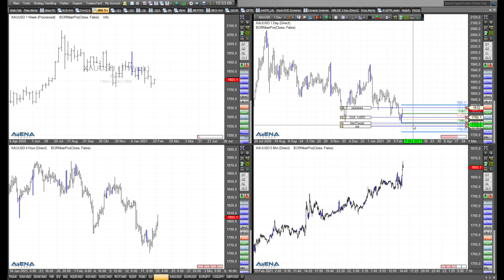Rüdiger Born: Charttechnische Marken im Nasdaq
Wohin mit dem Nasdaq? Im folgenden Video erkläre ich direkt am Chart wichtige charttechnische Marken. Auch blicke ich kurz auf Gold.